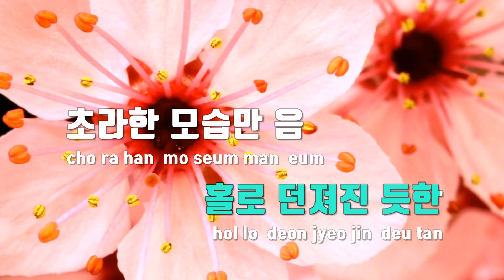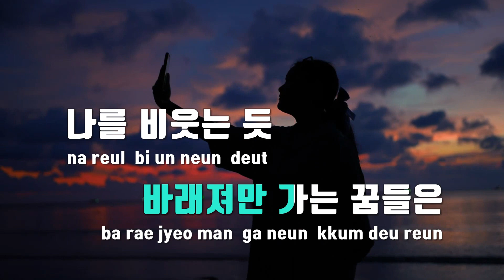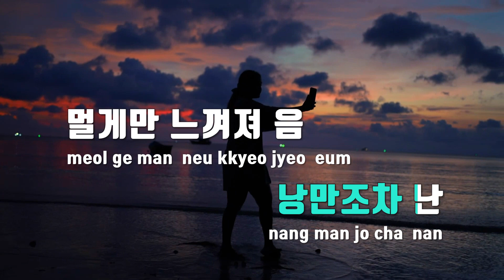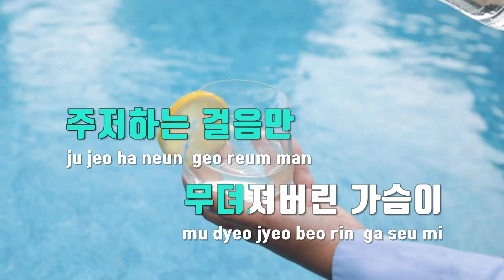[TJ노래방 / 멜로디제거] Miracle - 민서 / TJ Karaoke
Miracle(사랑의이해OST)  --  민서